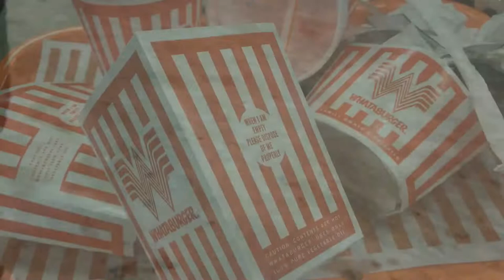Bocci on the Beach!